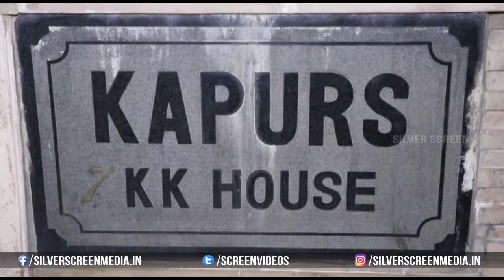Akshay Kumar, Twinkle Khanna, Arpita Khan Spotted At Kk House During Party || Bollywood Events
Watch:Akshay Kumar, Twinkle Khanna, Arpita Khan Spotted At Kk House During Party || Bollywood Events